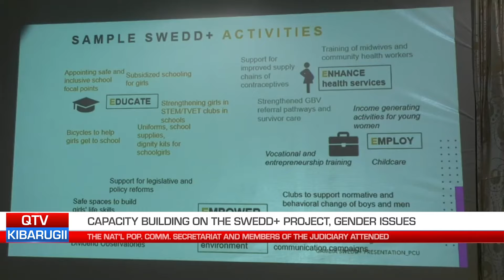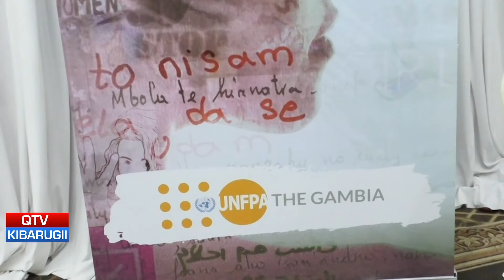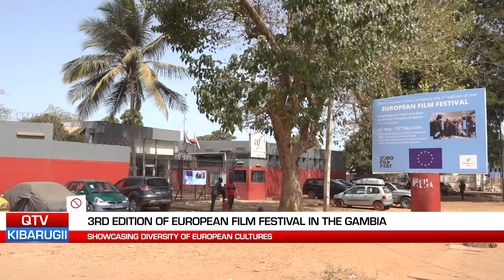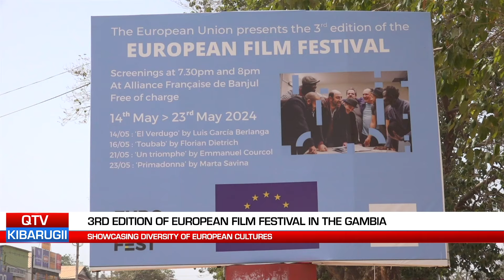QTV NEWS IN FULA 14.05.24